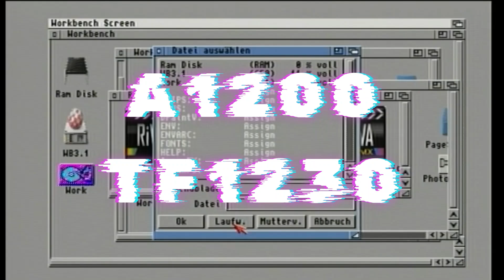Watching full movie on A1200 68030 (no fpu)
my experiment to watch a full movie on the A1200 :) i try the ham8 converter but it did a 12gb file (way to big) so i try to play around with ffmpeg and mpeg1 this makes the movie 300mb but it needs some tweaking for better performance.

Captured on a real A1200 Terrible Fire 68030 50mhz 128mb without FPU ! there is a way to install a fpu on the A1200 board with using the TF1230 but i dont know if it will bring a big performance in mpeg1 encoding.

Movie : Mortal Kombat

Player is Riva 68k , Encoder options are  :

 ffmpeg -i "C:\VIDEO\BLOB.MP4" -strict experimental -f mpeg -map_chapters -1 -map 0:0 -map 0:1 -sn -c:a:0 mp2 -b:a:0 32k -ar:a:0 16000 -ac:a:0 1 -c:v:0 mpeg1video -r 24 -b:v:0 512k -mbd:v:0 rd -mbcmp:v:0 rd -cmp:v:0 rd -precmp:v:0 rd -subcmp:v:0 rd -trellis:v:0 1 -filter:v:0 scale=160:120 -y "C:\video\blorb.mpg"